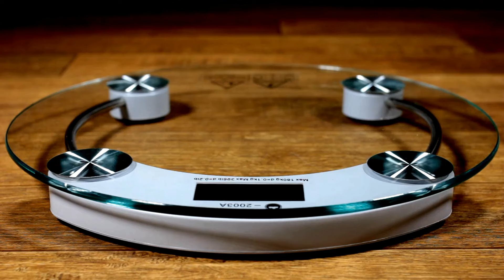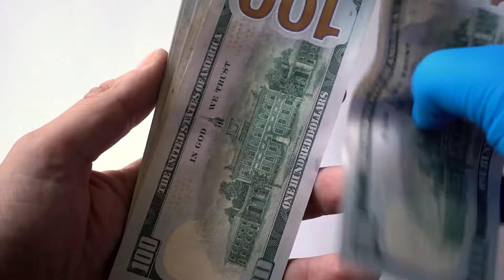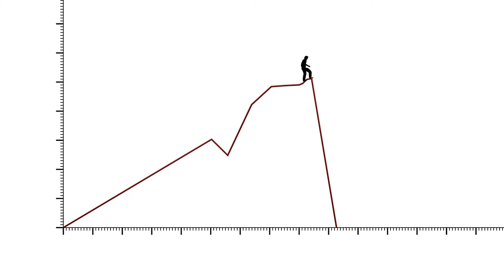This Horse Was Neglected and Abused for Years, But Then He Met Someone Who Changed His Life Forever!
Witness the heartwarming journey of a neglected and abused horse who found love and hope with one special person. This is a story of resilience, compassion, and the power of second chances. Don't miss it!
Witness the heartwarming journey of a neglected and abused horse who found love and hope with one special person. This is a story of resilience, compassion, and the power of second chances. Don't miss it!Witness the heartwarming journey of a neglected and abused horse who found love and hope with one special person. This is a story of resilience, compassion, and the power of second chances. Don't miss it!This Horse Was Neglected and Abused for Years, But Then He Met Someone Who Changed His Life Forever!